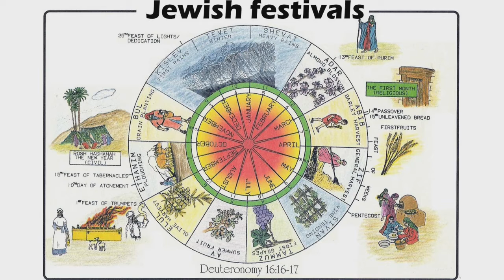May 31, 2020 - Pentecost - The Feast of Weeks